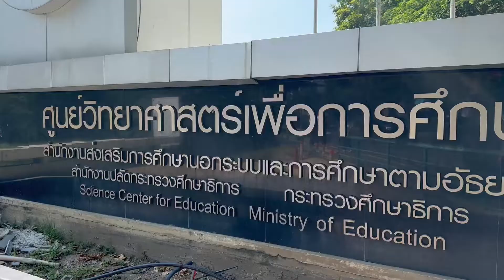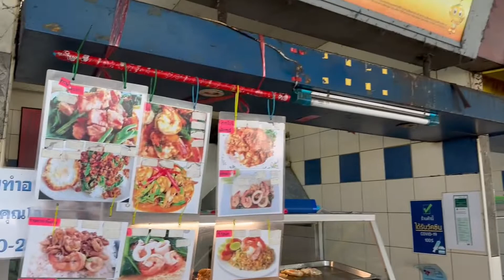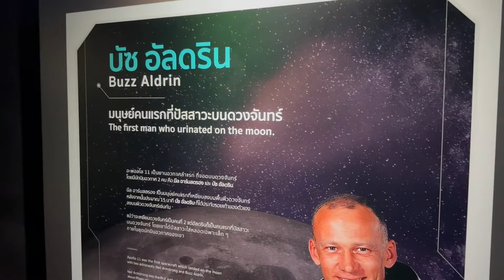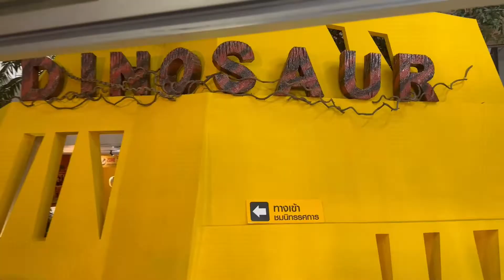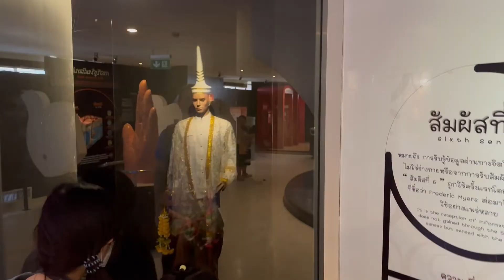5. 泰国曼谷最悠久的天文馆 | The oldest planetarium in Thailand